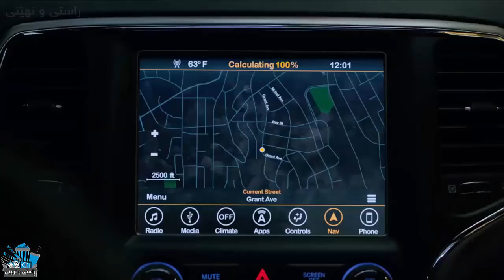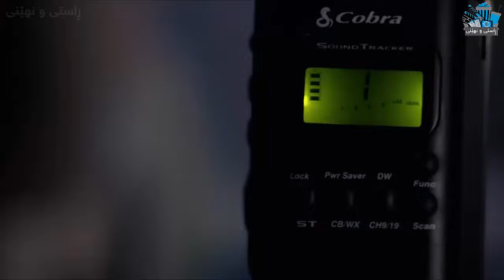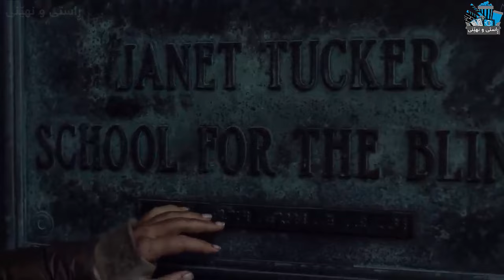هەرکەسێک چاوەکانی بکاتەوە دەستبەجێ دەکوژرێت کورتکراوەی فیلمی Bird Box 1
rastyunheny
 کورتکراوەی فیلمەکان فیلمی زۆمبی فیلمی خۆش فیلمی کورتکراوە فیلمی ترسناکۆ کورتە فیلم فیلمی ئاکشن  فیلمی کۆمیدی فلیمی زانستی فیلمی دۆبلاژکراو دۆبلاژکراوی کوردی پوختەی فیلم filmy doblaj  flimi trsnak xoshtrin film film doblazh kraw kurta film فیلمی مێژوی فیلمی گیانداران خۆشترین فیلم فیلمی بەهێز خەیاڵی 2025 تەکنەلۆژیا جادوو خەون 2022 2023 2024